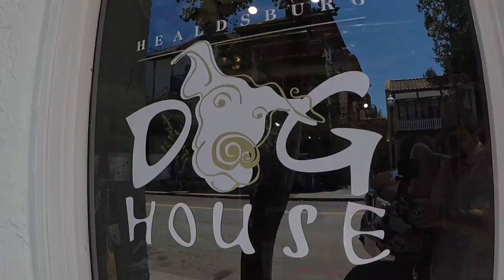The Dog House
Hi Friends,

Welcome to Healdsburg, CA! Did you know most wineries are dog friendly and so are many of the shops and restaurants?

We went up to Sonoma county California with Mom and dad a while back and realized we needed to find a pet store, before heading to the wineries.  If you're ever in the area and need a great pet store like we did, then you're in luck. The Dog House is locally owned and operated in the charming town of Healdsburg, California many of you may know that Healdsburg is an eclectic wine country destination brimming with fabulous wineries, amazing pet friendly restaurants, and lovely boutiques for people and pets alike.

The Healdsburg, Dog House has become both a tourist destination and a local institution. Owner, Natalee Tappin believes in keeping their products fashionable, functional and affordable without compromising on quality. The Doghouse is a community orientated pet shop and grooming facility. They also sponsor numerous events and fundraisers that benefit local non-Profits for humans and animals in need.

Whenever we're traveling it's always a treat to find a dog friendly community, with an awesome pet store.  We love it here, you should visit too!

Love,

Lil' Bella & Lola

Bella's Big Adventure is the story of two Little Golden Retrievers whose travels take them all over the country. They visit places they've has always wanted to see and make friends along the way.

Comment and like our videos, we always love to hear from you!